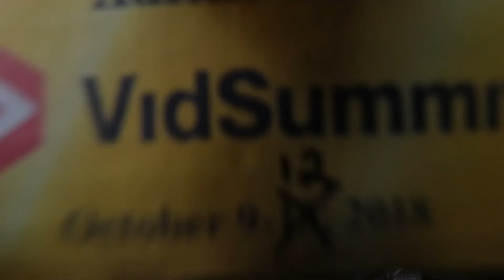VidSummit2018: A Golden Ticket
I've got a golden ticket!!!

The long awaited video thanking everyone for the love and support, and ultimately getting me to VidSummit 2018 is here!

I had such a blast filming this video. I really wanted to crank the cheese-level up to 11, i hope i nailed it.

Sorry If I missed anyone! I appreciate each and every one of you!

(This is an ad)

THANKS TO MY BOSS LEVEL SUPPORTERS!
-Amanda Jade
-Chris Martinez

▶Facebook.com/TomDeCicco

I launched a TeeSpring site, you can find my self-designed shirts, mugs, stickers and tanks at:

▶Canon EOS 80D Camera
▶Canon EFS 55-250 Lens
▶Canon EFS 10-18 Lens
▶Rode VMGO Mic
▶DJI Mavic Pro Kit
▶GoPro Hero 5 Starter Kit Octopus.Camera ▶OctoPad

▶As you know, I’m a nerd, and sometimes in order to survive, you have to sell your toys, comics, and video games, …you can own my stuff!

It pays for walking

Music: From the motion picture 'Willy Wonka and the chocolate factory' 1969. Composed by Leslie Bricusse and Anthony Newley. On October 8, 1996, Hip-O Records
(in conjunction with MCA Records, which by then owned the Paramount catalog)

Dream sequence music:
Zany Madcap - "Dream Sequence/Flashback music effect whole tone scale"